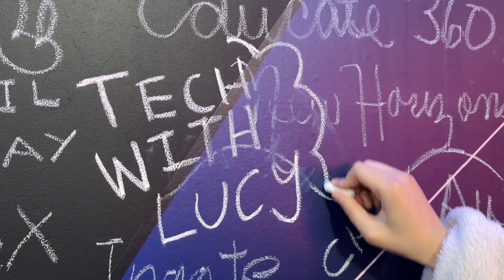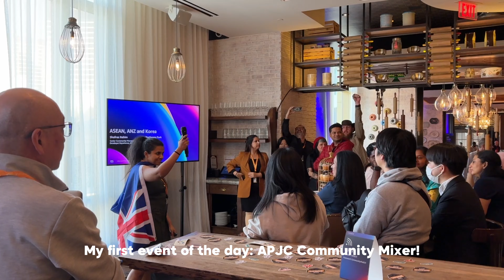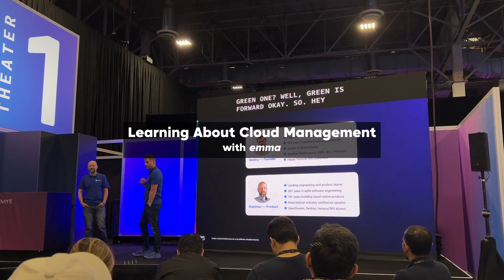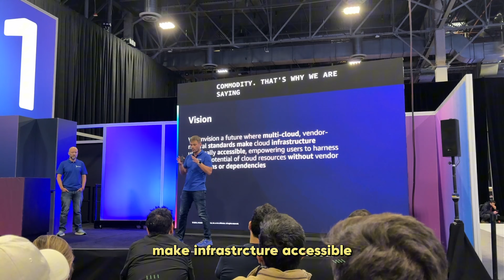Week in My Life at AWS re:Invent (2024)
Welcome to a week in my life at AWS re:Invent! Let me show you around this incredible experience - the expo booths, fun activities, and unique perks that make re:Invent unforgettable.

About AWS re:Invent:
🔹 AWS re:Invent is a global cloud computing learning conference hosted.
🔹 The event features hands-on labs, 2,000+ technical sessions, training opportunities, and so much more.

▬▬▬▬ 📲 Other Platforms ▬▬▬▬